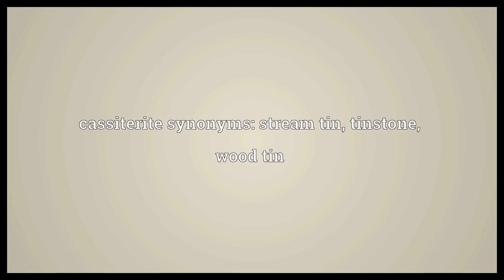Cassiterite Meaning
Video shows what cassiterite means. A generally black mineral, composed of tin oxide, SnO2, which is an important ore of tin.. cassiterite synonyms: stream tin, tinstone, wood tin.  Cassiterite Meaning. How to pronounce, definition audio dictionary. How to say cassiterite. Powered by MaryTTS, Wiktionary